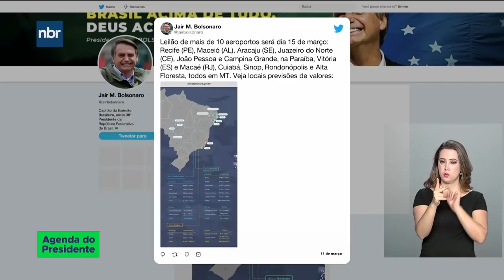Presidente Jair Bolsonaro destaca leilão dos aeroportos de Recife, João Pessoa e Cuiabá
11.03.19 O presidente Jair Bolsonaro destacou o leilão de 12 aeroportos que será realizado no dia 15 deste mês pelo Ministério da Infraestrutura. Entre eles estão os aeródromos de Recife, João Pessoa e Cuiabá. Governo Federal vai inaugurar novo sistema de telecomunicações da Estação Comandante Ferraz na Antártica.